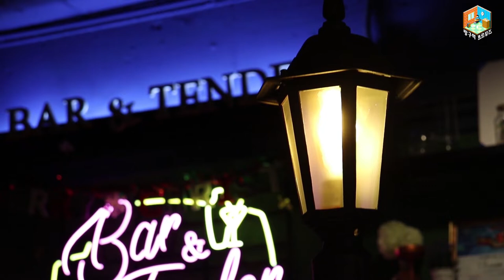[방프X빠남] 국경을 넘은 커버 프로젝트! 크리스마스 저격!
silmane의" ppanam"이란 곡을 저희 방프 스타일로 커버해보았습니다.
원곡과 전혀 다른 가사내용과 느낌으로 편곡해서 또다른 곡이 되었습니다!. 빠남X방프 의 5번째 프로젝트! 한해가 저물어가는 지금 , 올해를 되돌아 보는 가사내용과 행복을 바라는 마음으로 신나는 곡을 준비했습니다.